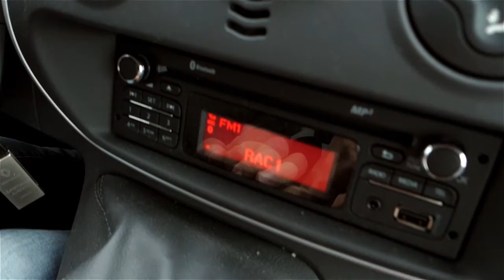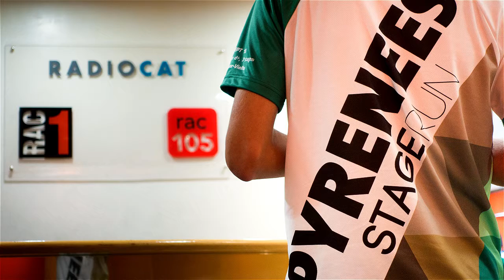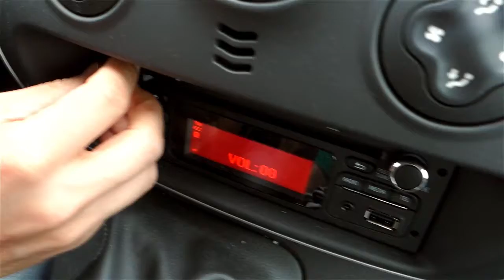La PSR a l'Ultraesports, de RAC1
[CAT] Aquí teniu l'entrevista que en Raul Llimós ens va fer i que el passat 5 de juny es va emetre a l'Ultraesports de Rac1!GRÀCIES per donar-nos l'oportunitat d'explicar un projecte que ens APASSIONA!

[ESP] Aquí tenéis la entrevista que Raul Llimós nos hizo y que el pasado 5 de junio se emitió en el programa Ultraesports de Rac1!GRACIAS por darnos la oportunidad de explicar un proyecto que nos APASIONA!

[ENG] Here you are the interview that Raul Llimós made to us and was broadcasted on june 5th  at Ultraesports program at Rac1 radio station! THANKS for giving us the opportunity to explain a project that WE LOVE!